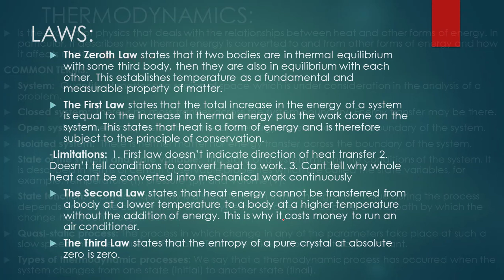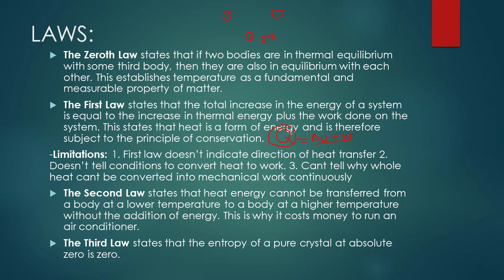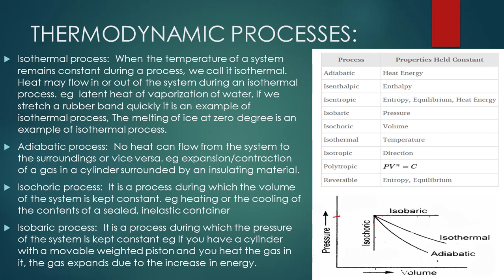5 12 Thermodynamics introduction